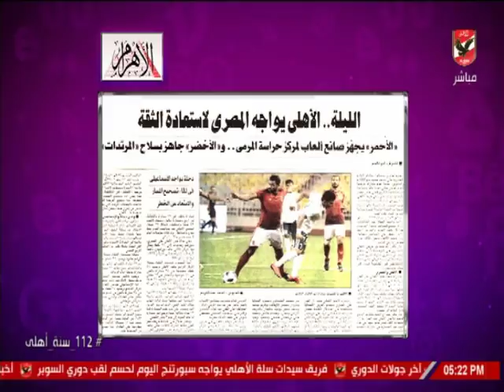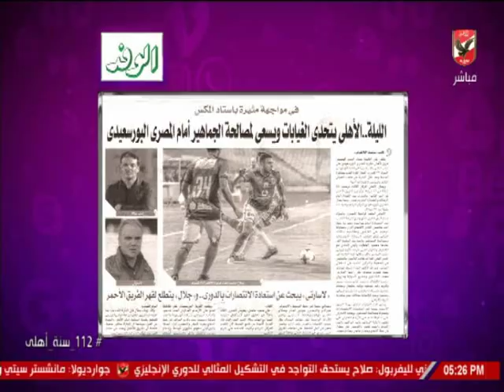حلقة كلام فى الميديا مع امير هشام 25-4-2019